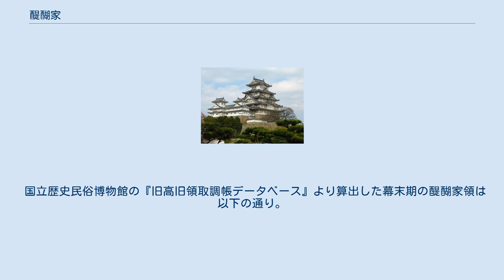醍醐家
醍醐（だいご）家は、五摂家の一つ一条家の支流にあたる公家・華族。
公家としての家格は清華家・新家。
華族としての家格は侯爵家。
 江戸時代前期一条昭良の二男・冬基を祖に創立された。
家禄は、312石。
家紋は下り藤。
 延宝7年（1679年）に従三位左近衛中将となり公卿に列した一条兼遐（昭良）の二男・冬基が、同年、冬基の従兄弟にあたる霊元天皇から「醍醐」の家名を下賜され、一条家から分家して創始された。
家禄は、312石。
通字は特に決まっていないようだが、「冬」「兼」「輝」などが見られ、幕末以降は「忠」で一定しているようである。
 昭良は後陽成天皇の第九皇子であり、皇室の血筋を男系で引き継いでいる（系図）。
途中、第3代当主の兼潔は、初めはなかなか子に恵まれず、本家の一条家より兼純を養子に迎えていたが、やがて実子の冬香、輝久が誕生。
兼純が早世したこともあって、冬香、輝久が当主となった。
また、嗣子を亡くしたり、スキャンダルが起きたりなどで、再び当主の座に就く者も見られるが、何とか血脈が絶えることなく、皇室の男系子孫としては現在に至るまで続いている。
これは、度々他家からの養子を迎えている本家の一条家とは異なり、途中養子を介していない。
 醍醐家が明治維新までに輩出した公卿の数は 8名。
うち太政大臣まで昇った者はなく、左大臣まで昇った者1名（2代冬熙）、右大臣まで昇った者1名（3代経胤）、内大臣まで昇った者1名（7・9代輝弘）、大納言まで昇った者3名（初代冬基、6代輝久、10代忠順）、中納言まで昇った者2名（4代兼純、5代冬香）である。
 明治維新時の当主、忠順は維新後、大阪府知事などを歴任し、明治17年（1884年）7月7日に侯爵に列する。
忠順の女、好子は賀陽宮邦憲王妃。
 忠敬が、甥である格太郎に射殺されるというスキャンダルが発生し、忠順が再度家督を継ぐという事態により一時没落。
 この事件は、格太郎の父忠告が忠敬の兄であり共に庶子でありながら病弱を理由として家督相続されず病没。
金銭に困窮し、また弟賢次郎が華族待遇を受けられず軍夫として台湾に出兵し戦死したことによる度重なる恨みの末の犯行であった。
犯行時には四条隆平男爵（醍醐輝久の孫で、一時、実兄隆謌の養子となる）が醍醐家を訪問しており格太郎を捕らえるも、忠敬が犠牲となり、その長女為子が重傷を負った。
 昭和の時代の当主・忠重は、海軍に入り海軍中将にまで進み、侍従武官、第五潜水艦隊司令官、第六艦隊司令長官などを歴任するが、戦後戦犯に指定される。
昭和22年（1947年）オランダ軍によって銃殺刑に処された。
 忠順の子・醍醐忠直は、式部官、掌典次長、宮中顧問官などを務めた。
 ※ 実線は実子、点線（縦）は養子、当主は太字。
 ^ 小田部雄次 2006, p. 322. ^ 一条兼香の庶子。
まだ子のなかった兼潔（のち経胤）の養子となった。
この後に実子の冬香が生誕。
兼純自身は結局早世してしまい、冬香がその跡を継いだ。
 ^ a b 一時、本家・一条実良の婿養子となるが、離縁されて醍醐家に戻る。
代わりに四条隆謌の子・実輝が養子となった。
 ^ 兄・隆謌の養子となるが、離縁され分家した。
 国立歴史民俗博物館の『旧高旧領取調帳データベース』より算出した幕末期の醍醐家領は以下の通り。
（4村・312石8斗3升7合）